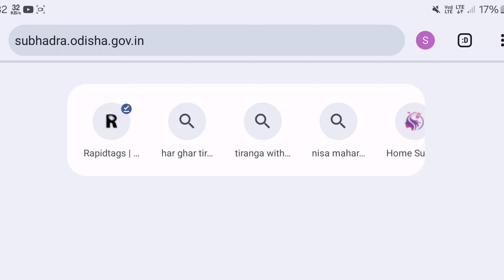ଆସିଗଲା ସୁଭଦ୍ରା ଯୋଜନା Official Website 🛑 || ଏଇଠି ଆବେଦନ କରିବେ ସମସ୍ତେ || ଆସନ୍ତୁ ଜାଣିବା କେମିତି କରିବେ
ABOUT THIS VIDEO TOPIC 👉ଆସିଗଲା ସୁଭଦ୍ରା ଯୋଜନା Official Website 🛑 || ଏଇଠି ଆବେଦନ କରିବେ ସମସ୍ତେ || ଆସନ୍ତୁ ଜାଣିବା କେମିତି କରିବେ

if someone has any problem with this video and want to remove this video from my channel then before give me strike contact me i will definitely delete this Video I contact me.i always respect the people and its credit goes to its owner not me.

Subhadra Yojana official website launch
Odisha Subhadra Yojana official site
2024 Subhadra Yojana official website launch
How to apply Subhadra Yojana official website launch
Subhadra Yojana official website launch in Odisha
Subhadra Yojana official website launch in September 2 in Odisha
Subhadra Yojana official website 2024
Subhadra Yojana official website view 2024
Official website Subhadra Yojana in Odisha
Recent Subhadra Yojana breaking news